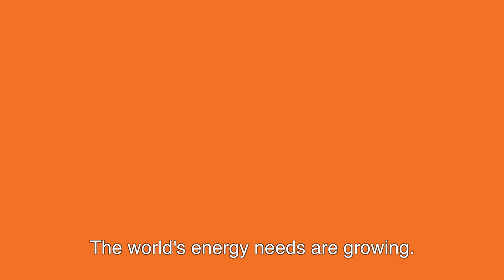Energy research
Energy Institute (EI) member and Professor Hong Kong Polytechnic University Prof Vivien Lu discusses the opportunities the EI brings for learning and networking through its events programme and digital resources for universities, professionals and governments.